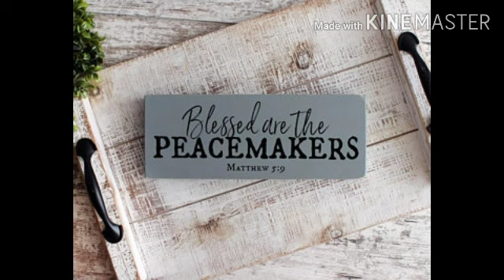"സമാധാനം ഉണ്ടാക്കുന്നവർ ഭാഗ്യവാന്മാർ" Message by Benjamin Moses on 16/09/2020